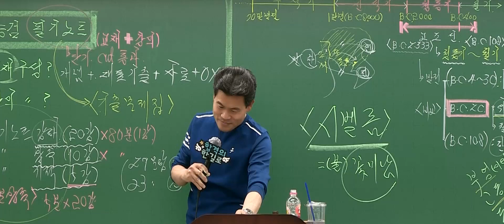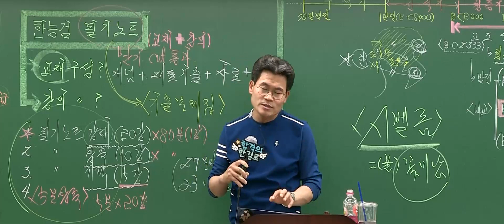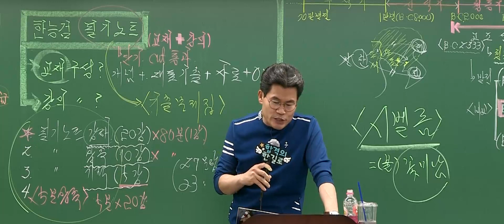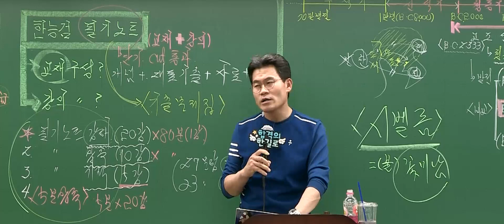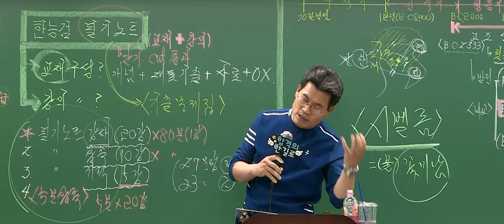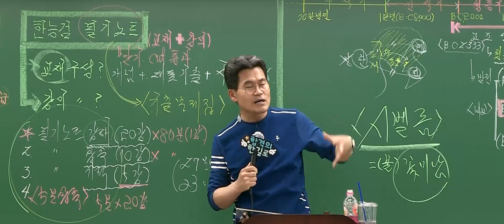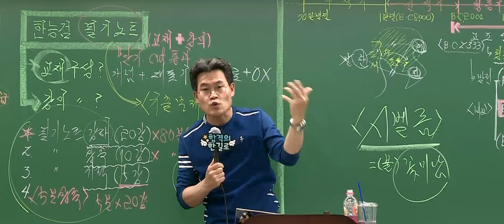[메가한능검][강의] 1강 전한길 한능검 필기노트 강해 20분 요약 정리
1강 선사시대부터 초기여러나라까지 영상입니다.